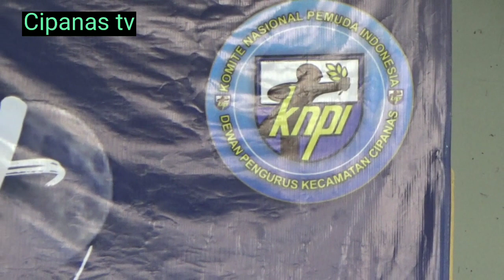DPK .KNPI CIPANAS ADAKAN NGABUBURIT BERSHOLAWAT RAMADHAN 1444 H SANTUNAN ANAK YATIM BAGI TAJIL